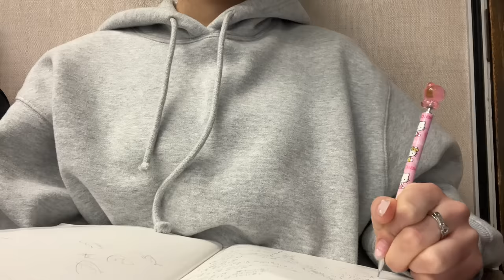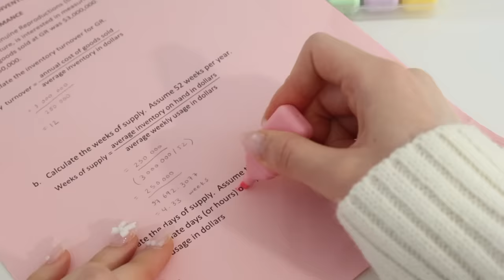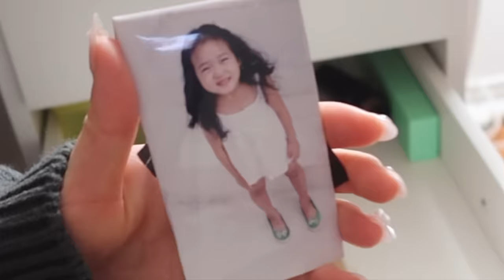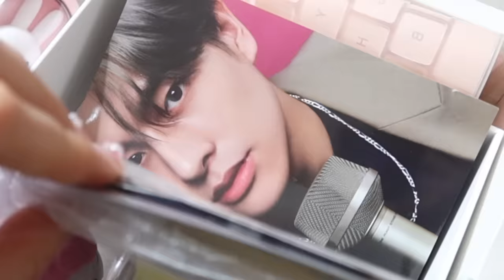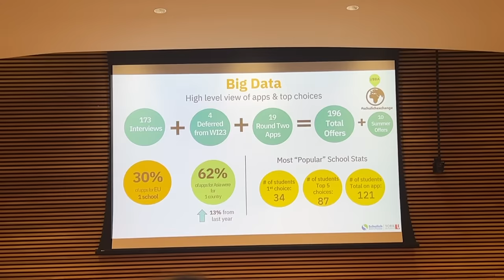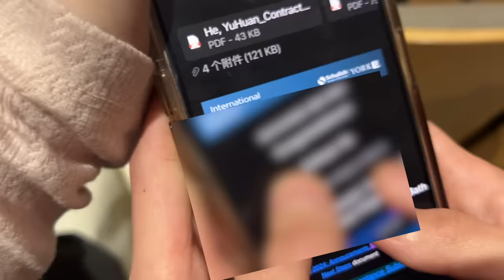uni vlog: exciting news, study abroad ceremony, cute stationary haul, spring cleaning, life updates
♡Stationaries mentioned in the video:
*Products are listed in order of appearance
1. 400Sheets 8pcs Cartoon Bear StickERS $6.49💰
2. Cute Mini Love Heart Utility Knife $0.79💰
4. 6pcs/set Tiny Highlighter Pens $2.99💰
5. Cartoon Sticky Notes $2.69💰
6. 102pcs Bear Waterproof Sticker $1.59💰
7. Colorful Journal Tweezers $0.69💰
8. Plush Super Cute Pencil Bag $3.49💰
9. Macaron Color Loose-leaf Notebook $5.19💰
10. Cute Design Storage Bag $1.89💰
11. Cartoon Acrylic Pen Holder $5.49💰
12. Folding Laptop Stand $5.79💰
13. Stuffed Animal Plush Keychain $2.49💰

♡Other cute items mentioned in the video:
1. 5 Pairs Cute Floral Embroidered Socks $3.49💰
3. Transparent Cow Print Phone Case $1.59💰
4. Cute Cat Claw Push-pull Bracket $1.29💰
5. Floral Decor Cosmetic Bag $2.99💰
6. Butterfly Tassel Pearl Necklace $4.49💰
11. Clear Pink Love Beaded Phone Chain $1.79💰
12. Rabbit Plush Doll $5.69💰
13. Rabbit Entrance Key Storage $39.49💰
Temu offers:

ˏˋ♡｡⋆faq
name: tracy
age: 20
birthday: feb 2, 2003
ethnicity: korean
location: toronto, canada
born in: toronto, canada
camera: canon g7x mark iii
editing: final cut pro